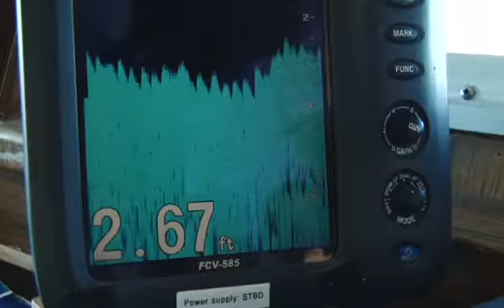2015-02 National geographic Expedition Baja California Whales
National geographic Expedition Baja California Whales to Sea of Cortez and whales in Magdalena Bay